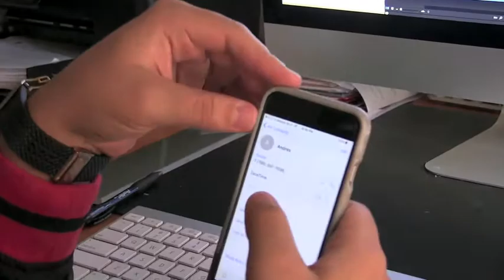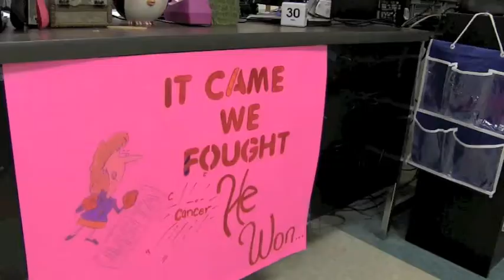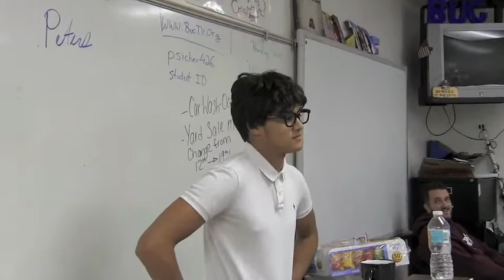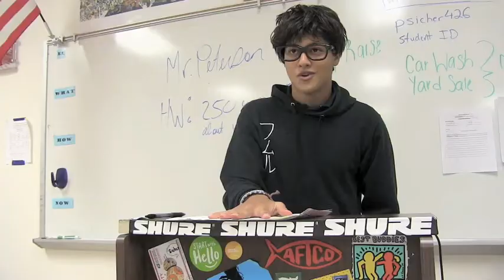Riptide 86 - South Dade High School TV Production